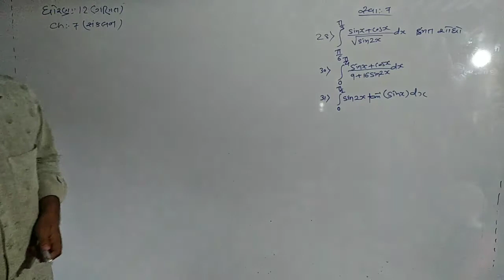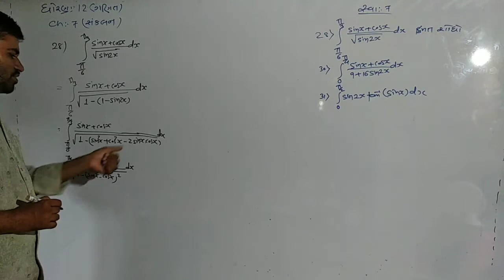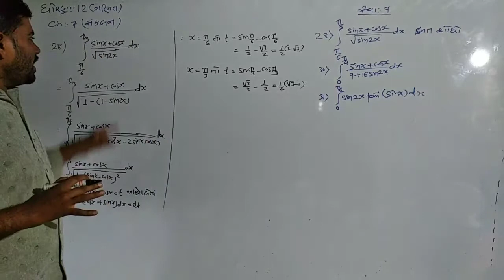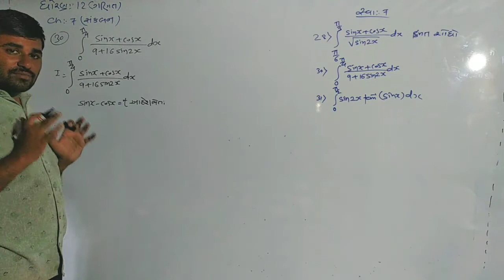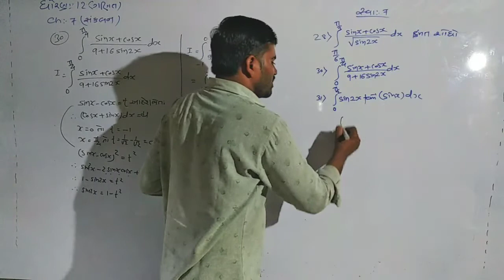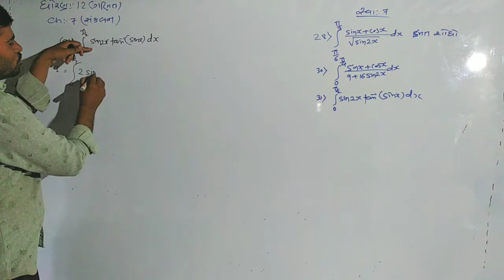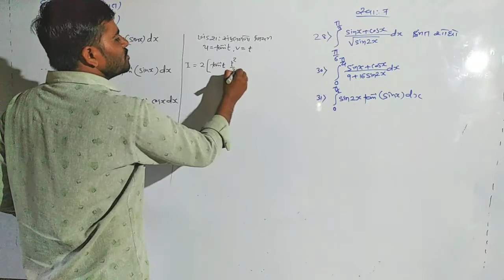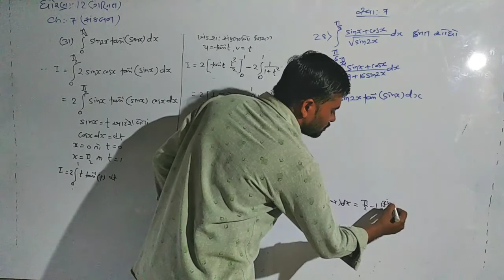Std-12 Maths ( Ch-7 સંકલન Lec-65) સ્વાધ્યાય : 7